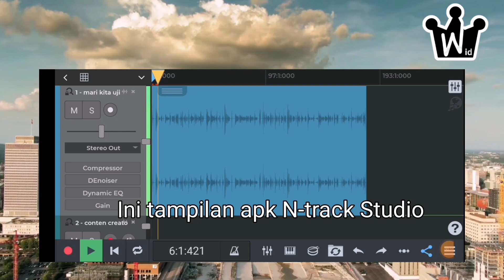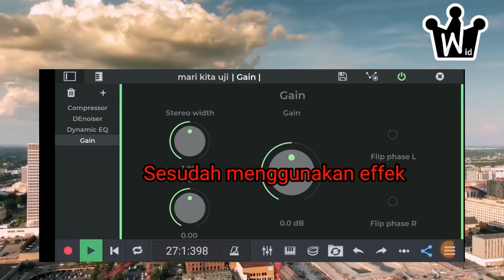Siapa yang mau menjadi Content Creator?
Assalamualaikum Merdeka!
Di Video ini saya mengajak kepada siapa pun yang berminat menjadi seorang Content Creator atau Youtube tapi masih ada yang belum faham tentang Video editing atau hal lain nya, boleh kita sharing2 bertukar pikiran dll..
Demi meningkat nya Sumber Daya Manusia Indonesia 😊